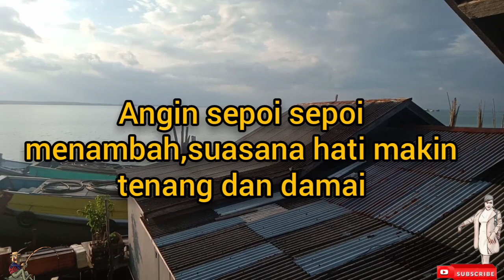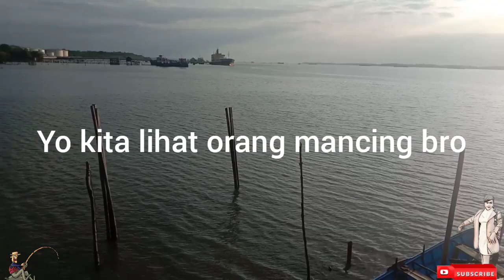Part2 Menikmati susana di pinggir laut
part2 menikmati suasana di pinggir laut

Menikmati suasana di pinggir laut emang asik..  Di tambah angin sepoi-sepoi.. Sungguh sangat sejuk.. Hati terasa tenang dan damai ..  Sambil lihat nelayan cari rejeki.. suasana di pinggir laut sangat sejuk
par2 suasana pinggir laut sejuk
suasana di tepi laut,